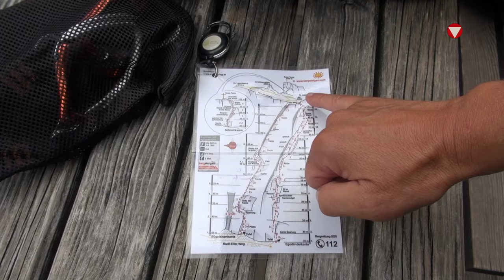Wachtmeister Lukas Dieterer am Heereshochgebirgsspezialisten-Lehrgang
Wachtmeister Lukas Dieterer nimmt derzeit an der fordernden Ausbildung zum Heereshochgebirgsspezialisten teil. "Die Lienzer Dolomiten sind das perfekte Übungsgebiet", so Wachtmeister Dieterer. Das Gebirgskampfzentrum in Saalfelden leitet diesen Lehrgang. Neben Soldaten des Bundesheeres absolvieren auch Soldaten aus Tschechien, Deutschland, Slowenien, Schweden und den Niederlanden diese Ausbildung.